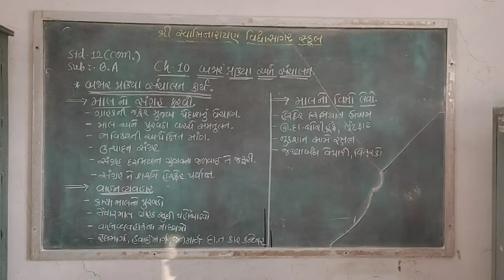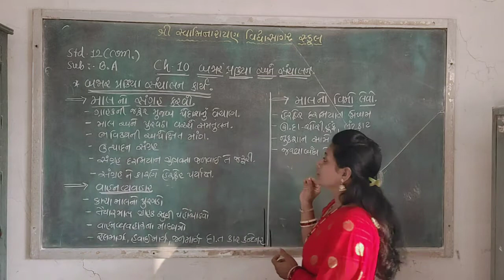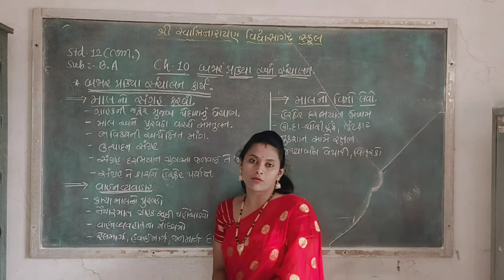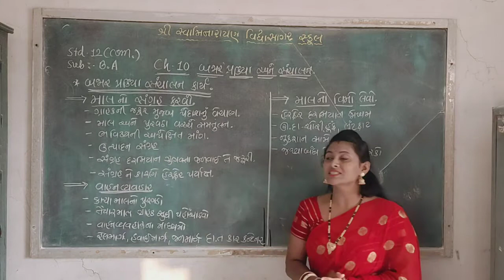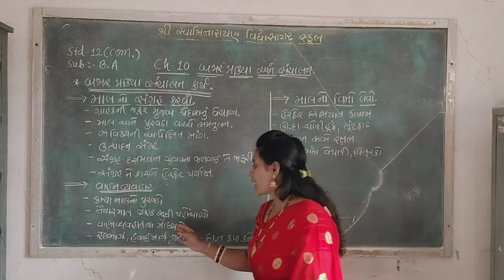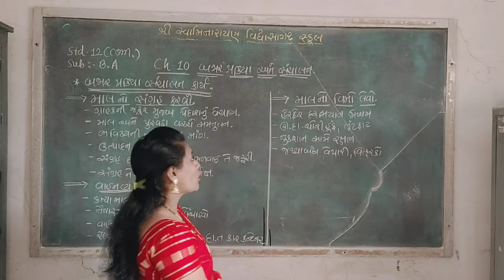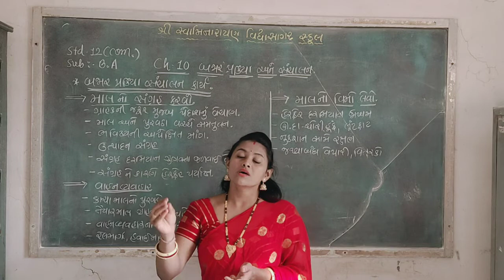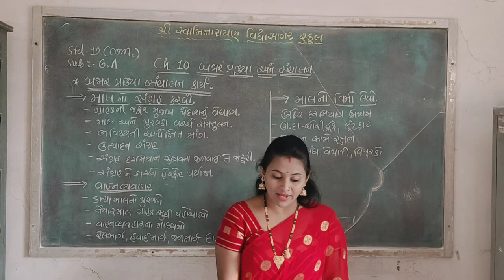STD 12 કોમર્સ BA ચેપ્ટર ૧૦ સેજલબા